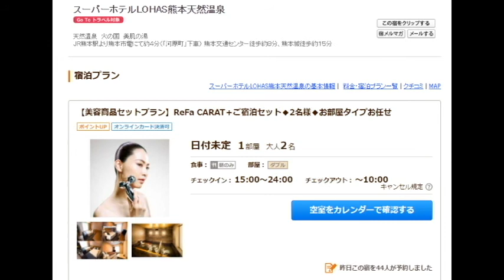【隠居TV】gotoキャンペーンで美顔器も貰おう（26000円相当）